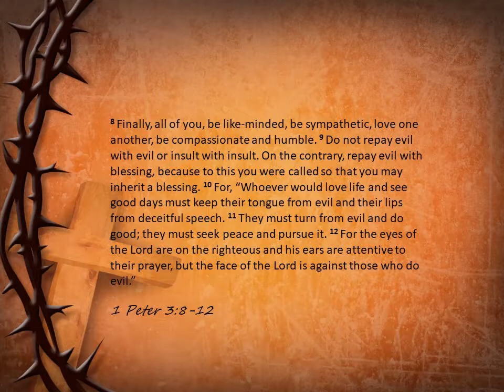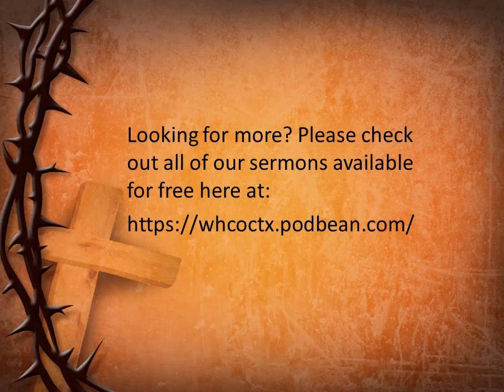Called for a Purpose | 1 Peter 3:8-12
morning sermon by Jack Cummings
Part of the Why We're Here series